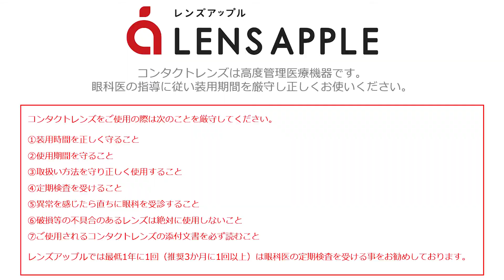佐々木希さんイメモカラコンに新色登場！誰からも愛されるスイーツ系カラコン【フランミー】 【レンズアップル】【コンタクトレンズ】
‹概要欄›
TikTok始めました！

■おトクで便利なレンズアップルアプリはコチラから甘いスイーツ！！

「フランミーワンデー ゴマバーム 10枚入り」
(医療機器承認番号:22800BZI00037A09)

「フランミーワンデー ゴマバーム 30枚入り」

「フランミーワンデー ホウジチャバーム 10枚入り」

「フランミーワンデー ホウジチャバーム 30枚入り」

「WAVEワンデ紫外線ー UV リング plus ヴィヴィッドベール 30枚入り」

「WAVEワンデー ユー プラス 32枚入り」